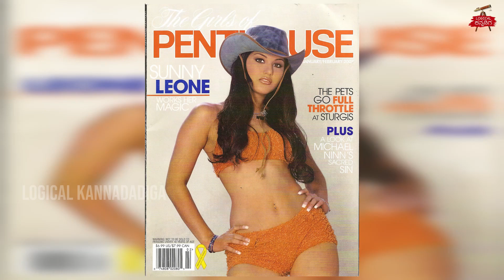Untold Story Of Sunny Leone | Karenjit Kaur | Logical Kannadiga | Kadakk Chai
Credits :

Voice by - Manoj Kumar K

Content by - Suraj

Editing - Hidayath Gubbi

ನಿಮಗೆ ಬೇಕಾದ ಎಲ್ಲ ಮಾಹಿತಿಗಳು ಇಲ್ಲಿ ಲಭ್ಯ. ಈಗಲೇ join ಆಗಿ.

Dear Boys & Girls, Click the bell icon 🔔 near the Subscribe button on your Mobile app or on YouTube page to get instant notification for all the upcoming videos of Logical Kannadiga !!